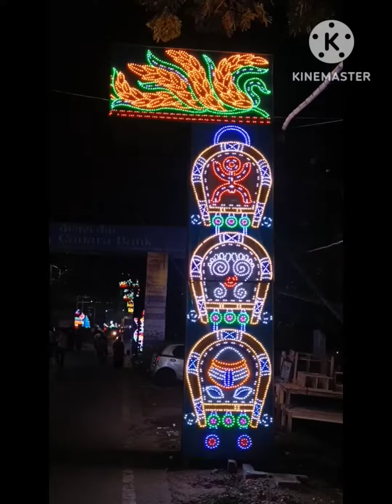Pari ki Masti ! পরির আনন্দ।